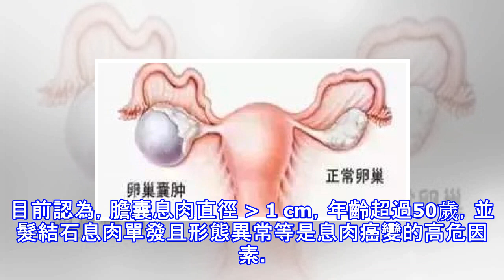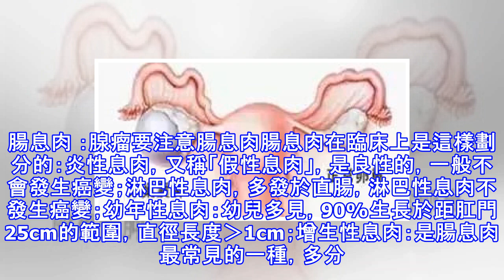子宮內膜本來應該長在子宮內，結果由於種種原因，有些子宮內膜碎片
子宮內膜本來應該長在子宮內，結果由於種種原因，有些子宮內膜碎片 體檢查出這些「小腫塊」，需要治嗎？會癌變嗎？這篇文章告訴你 原創 善診 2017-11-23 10:02:33最近，有朋友和善妹說自己體檢查出身體上長了「小腫塊」，擔心會癌變，糾結要不要做手術，細問才知道原來是得了甲狀腺結節。相信不少朋友都在自己的體檢報告單上看到過「結節」、「息肉」、「囊腫」這些字眼，很是恐慌。這些需要治嗎？有癌變的風險嗎？來聽聽醫生怎麼說。結節是體積較小的腫物從本質上講，結節就是體積比較小的腫物，全身都可以長。有些長在體表的可以摸出來，如皮膚結節、甲狀腺結節；有些長在體內，摸不出來，如子宮結節。常見結節有甲狀腺...